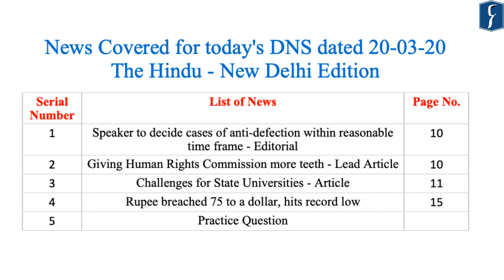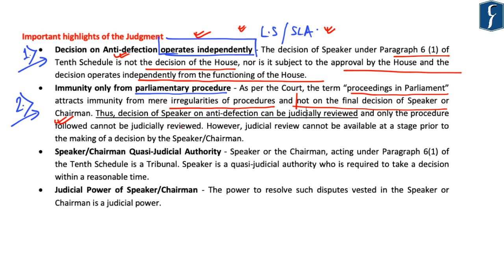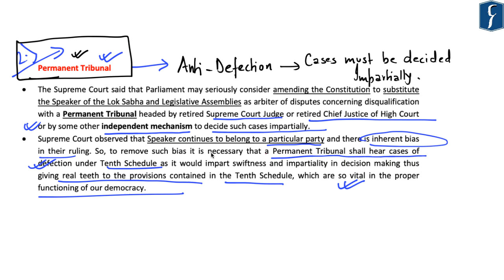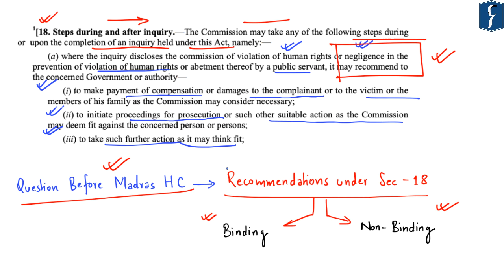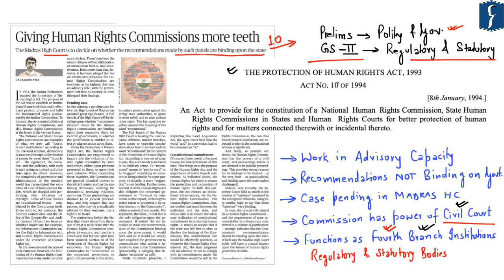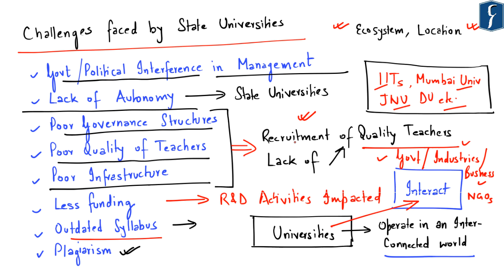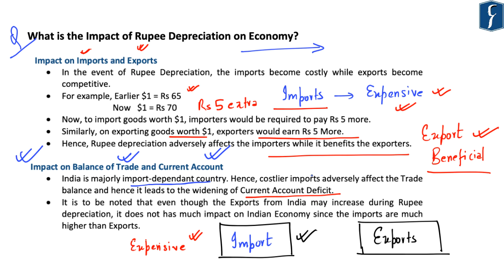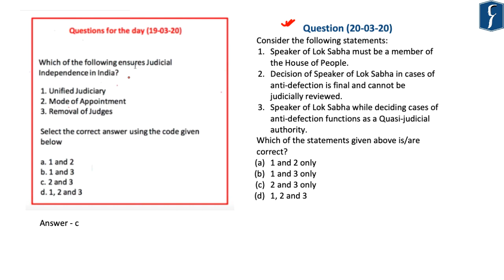Daily News Simplified 20-03-20 (The Hindu Newspaper - Current Affairs - Analysis for UPSC/IAS Exam)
Presented by: Mr. Naweed Akhter,  Rau’s IAS Study Circle

News covered today:
1. Speaker to decide cases of anti-defection within reasonable time frame - Editorial - Polity & Governance - (00:33)
2. Giving Human Rights Commission more teeth - Lead Article- 3. Polity & Governance - (15:09)
3. Challenges for State Universities - Article - Social Issues - (22:59)
4. Rupee breached 75 to a dollar, hits record low - Economy - (30:49)
5. Practice Question (37:24)

Topic Highlights of the day: Anti-defection Reasonable-time Quasi-judicial-body